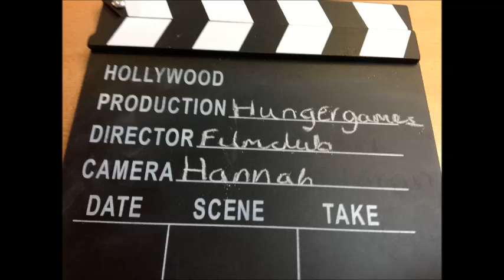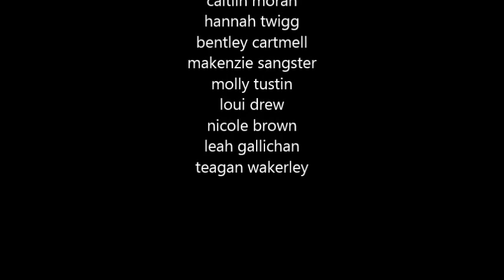My Movie cm